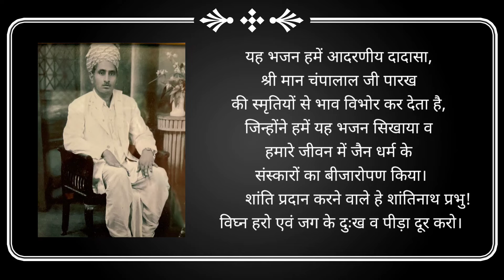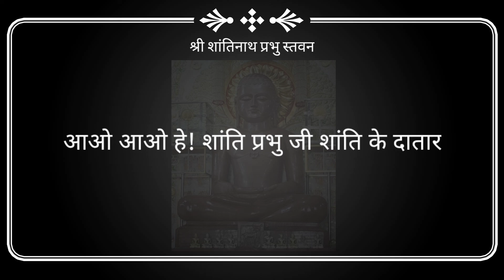Shantiprabhu bhajan | Aao aao he shanti prabhu | Jain bhajan | shanti path | shanti stawan stotra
Bhajan for 16th jain tirthankar shri shantinath prabhu.

Singer : Hemlata Lalani

सोलहवें तीर्थंकर श्री शांतिनाथ जी का संक्षिप्त विवरण।

जैन धर्म के सोलहवें तीर्थंकर शांतिनाथ जी का जन्म ज्येष्ठ मास के कृष्ण पक्ष की चतुर्दशी को भरणी नक्षत्र में इक्क्ष्वाकु कुल में कुरूजांगल प्रदेश के हस्तिनापुर नगर में हुआ था। शांतिनाथ अवतारी थे। उनके जन्म से ही चारों ओर शांति का राज कायम हो गया था। वे शांति, अहिंसा, करूणा और अनुशासन के शिक्षक थे।

 शांतिनाथ के पिता हस्तिनापुर के राजा विश्वसेन थे और माता का नाम अचीरा (ऐरा) था। उनके भाई का नाम चक्रायुध था। उनके पुत्र का नाम नारायण था।

 शांतिनाथ पांचवें चक्रवर्ती राजा और बारहवें कामदेव थे। जातिस्मरण से और दपर्ण में अपने मुख के दो प्रतिबिम्ब देखकर उन्हें वैराग्य भाव उत्पन्न हुआ था। वैराग्य के बाद उन्होंने ज्येष्ठ कृष्णा चतुर्दशी को आम्रवन में दीक्षा ग्रहण की। पौष शुक्ला दशमी को केवलज्ञान की प्राप्ति हुई। उन्होंने ज्येष्ठ कृष्णा चौदस को श्री सम्मेद शिखर जी से मोक्ष प्राप्त किया था।

शांतिनाथजी के पूर्वजन्म की कथा :(भजन का दूसरा पहरा)

 शांतिनाथ के संबंध में मान्यता है कि अपने पूर्व जन्म के कर्मों के कारण वे तीर्थंकर हो गए। पूर्व जन्म में शांतिनाथजी एक राजा थे। उनका नाम मेघरथ था। मेघरथ के बारे में प्रसिद्धि थी कि वे बड़े ही दयालु और कृपालु हैं तथा अपनी प्रजा की रक्षा के लिए सदा तत्पर रहते हैं।

एक वक्त उनके समक्ष एक कबूतर आकर उनके चरणों में गिर पड़ा और मनुष्य की आवाज में कहने लगा राजन मैं आपकी शरण में हूं, मुझे बचा लीजिए। तभी पीछे से एक बाज आकर वहां बैठ जाता है और वह भी मनुष्य की आवाज में कहने लगता है कि हे राजन, आप इस कबूतर को छोड़ दीजिए, ये मेरा भोजन है।

राजा ने कहा कि यह मेरी शरण में है। मैं इसकी रक्षा के लिए कुछ भी करने को तैयार हूं। तुम इसे छोड़कर कहीं और जाओ। जीव हत्या पाप है तुम क्यों जीवों को खाते हो?

बाज कहने लगता है कि राजन मैं एक मांसभक्षी हूं। यदि मैंने इसे नहीं खाया तो मैं भूख से मर जाऊंगा। तब मेरे मरने का जिम्मेदार कौन होगा और किसको इसका पाप लगेगा? कृपया आप मेरी रक्षा करें। मैं भी आपकी शरण में हूं।

धर्मसंकट की इस घड़ी में राजन कहते हैं कि तुम इस कबूतर के वजन इतना मांस मेरे शरीर से ले लो, लेकिन इसे छोड़ दो। तब बाज उनके इस प्रस्ताव को मान कर कहता है कि ठीक है राजन तराजू में एक तरफ इस कबूतर को रख दीजिए और दूसरी और आप जो भी मांस देना चाहे वह रख दीजिए।

तब तराजू में राजा मेघरथ अपनी जांघ का एक टुकड़ा रख देते हैं, लेकिन इससे भी कबूतर जितना वजन नहीं होता तो वे दूसरी जांघ का एक टुकड़ा रख देते हैं। फिर भी कबूतर जितना वजन नहीं हो पाता है तब वे दोनों बाजूओं का मांस काटकर रख देते हैं फिर भी जब कबूतर जितना वजन नहीं हो पाता है तब वे बाज से कहते हैं कि मैं स्वयं को ही इस तराजू में रखता हूं, लेकिन तुम इस कबूतर को छोड़ दो।

राजन के इस आहार दान के अद्भूत प्रसंग को देखकर बाज और कबूतर प्रसन्न होकर देव रूप में प्रकट होकर श्रद्धा से झुककर कहते हैं, राजन तुम देवतातुल्य हो। देवताओं की सभा में तुम्हारा गुणगान किया जा रहा है। हमने आपकी परीक्षा ली हमें क्षमा करें। हमारी ऐसी कामना है कि आप अगले जन्म में तीर्थंकर हों।

तब दोनों देवताओं ने राजा मेघरथ के शरीर के सारे घाव भर दिए और अंतर्ध्यान हो गए। राजा मेघरथ इस घटना के बाद राजपाट छोड़कर तपस्या के लिए जंगल चले गए।